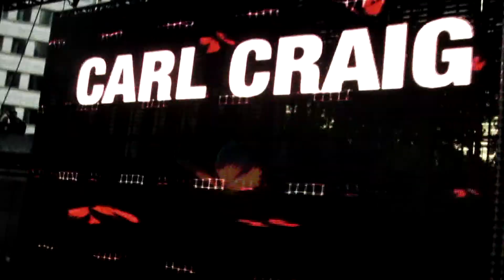Rock That City - TJones